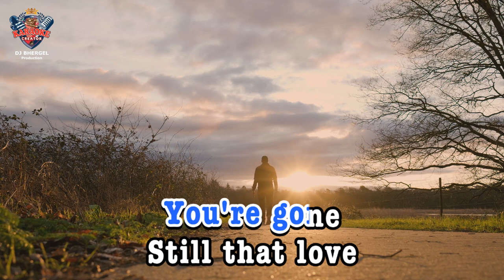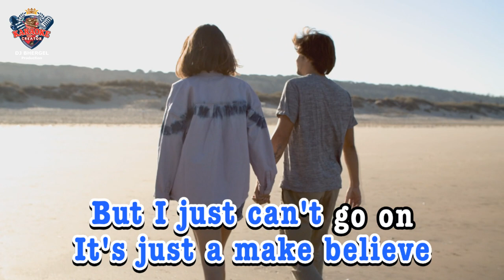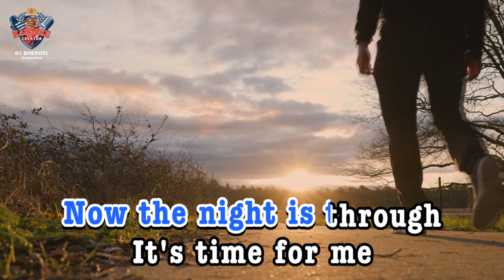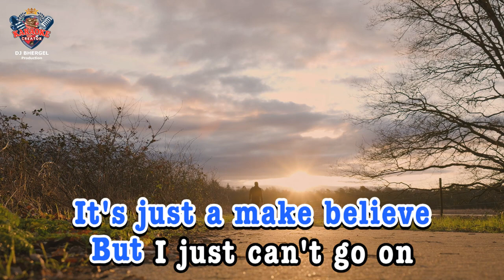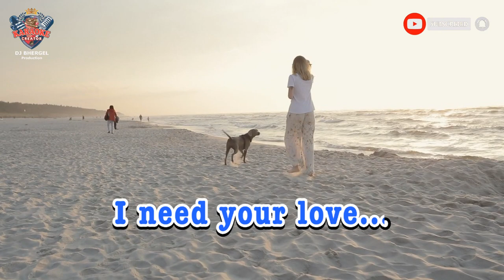"MAKE BELIEVE" | Marco Sison | KARAOKE CREATOR TV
Wireless Microphone